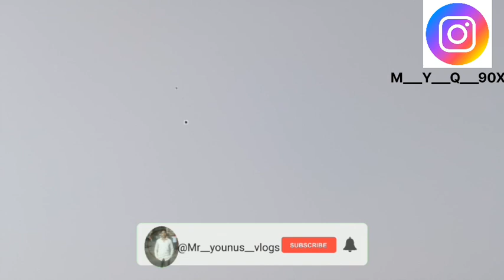advance Sankranti enjoyment 🪁🪁🪁😉🥰😍 |Mr__Younus__Vlogs